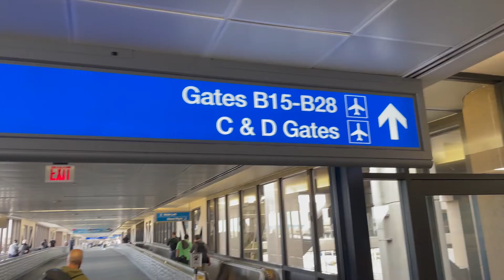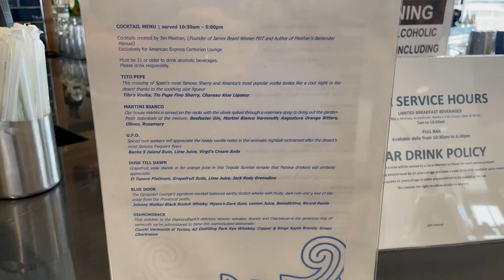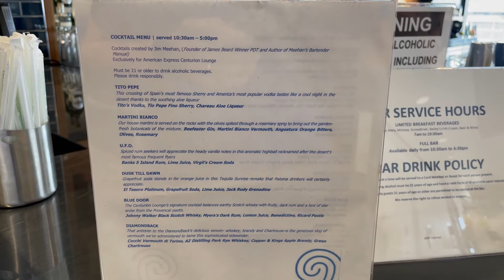American Express Centurion Lounge Phoenix Tour | Great Platinum Credit Card Benefit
The Centurion Lounge Phoenix is one of the newer lounges in the Centurion Lounge network, having opened right before the pandemic. While smaller than some other lounges, like Las Vegas, it gets the job done, with a full cocktail bar and buffet with higher end food than most other domestic lounges.

Check out if it's worth it for you to access with your Platinum Amex credit card, as you get complimentary access for you and two guests under the current rules.

00:00 Intro
00:10 Access to the Centurion Lounge Phoenix
01:13 Lounge Tour Book a vacation with us!